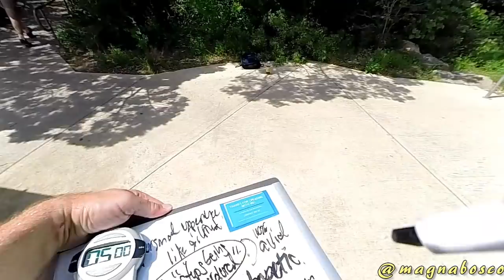Street Epistemology: Elba | I Know When You'll Die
Uploaded: 12 April 2016

Elba believes there is a higher power because she is able to accurately predict when people will die.

Mistakes:

Please let me know if you notice any mistakes so that I can address them here for self-improvement.

NOTE: I may have used the abbreviation 'SE' and/or misspelled 'Str_eet Epi_stem_ology' on purpose to help searchers find the best examples of this method.

RESOURCES (meet others using and learning this approach)
Read the Book: Peter Boghossian: 'A Manual for Creating Atheists'

RETIRED (Unlisted [no longer Public] videos, likely for good reason)

TECHNICAL
Video captured using Go-Pro
Video edited using PowerDirector